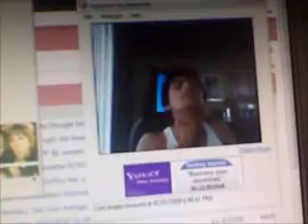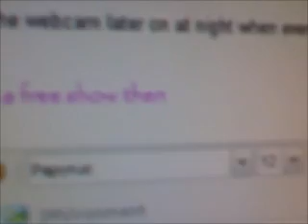Gusto's Web Cam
Carly chatting with Augusto through yahoo while his on web cam and doesn't realize Aram and Larry are right there with her telling Carly to tell him stuff making it seem like his on "Catching A Predator". Let just hope he doesn't start stripping for them like he usually does -___-'

(June 25th 2008 @ 18:50 pm)